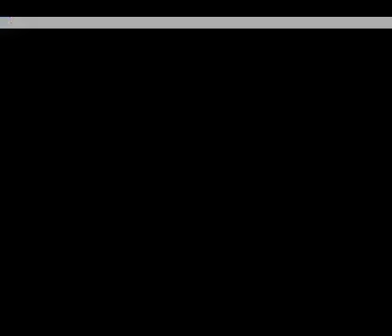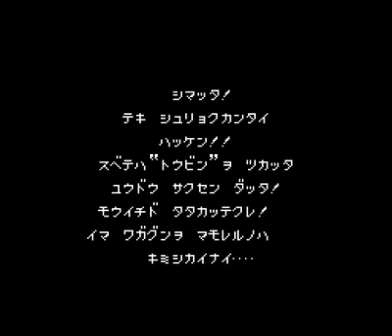1944 [Hack] [NES PLAY 8/955] (Part 3)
You win!